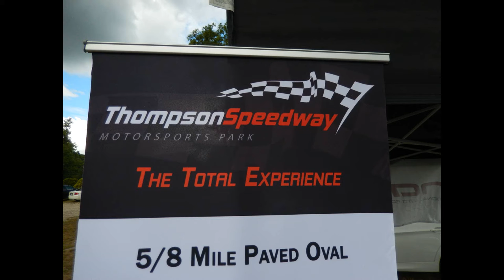2014 NETSFEST Thompson Speedway car show